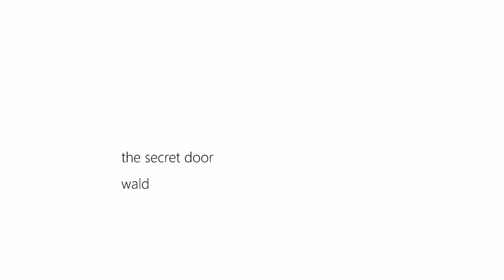The secret door / butoh 舞踏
Wald. Butoh expression. Art installation. Mute video. Barcelona 2020.
' I’ll always be the one who waits for the door to be opened by a wall without a door. '  (Álvaro de Campos - Pessoa in  Tobacco Store 1928).